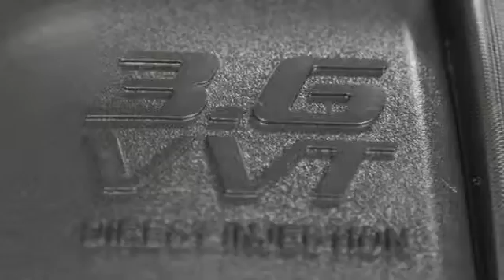2010 GMC Acadia SLT1 Hillside NJ 07205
2010 GMC Acadia SLT1